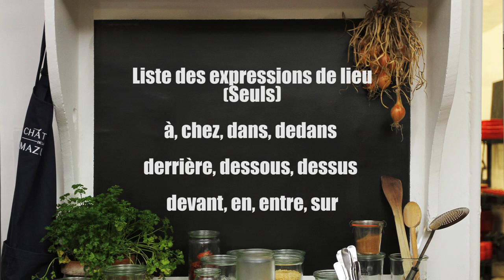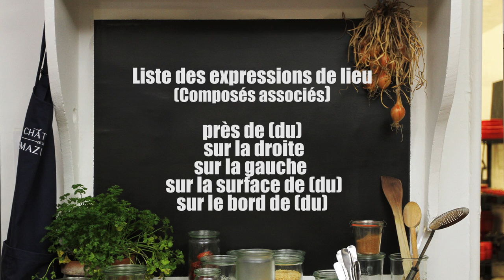CVLF - Les prépositions de lieux en français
Au menu aujourd’hui : Purée de pommes de terre !

Et vous, d’où venez-vous ? Comment feriez-vous cette recette différemment dans ton pays ? Partagez vos idées dans les commentaires !

Vous souhaitez améliorer votre pratique de la langue française, mais de manière fun ? Nous avons concocté le programme parfait pour vous !
Une vidéo par semaine sous le même format pour vous permettre de devenir un véritable pro de la langue française de manière délicieuse et agréable :
• 3 vitesses de lecture pour une progression
• La possibilité d’activer les sous titres
• Une méthodologie de pratique suivant celle de Langue & Nature
• Un dictionnaire permanent
• La possibilité de télécharger le script exact pour avoir une copie imprimée

Pour vous inscrire et pour plus de détails, retrouvez nous